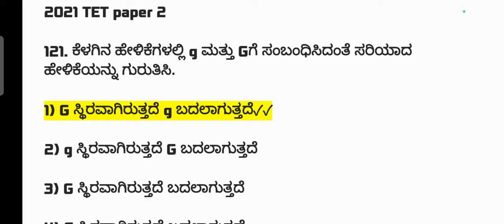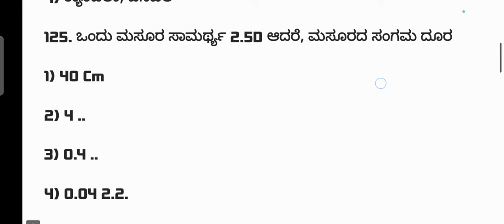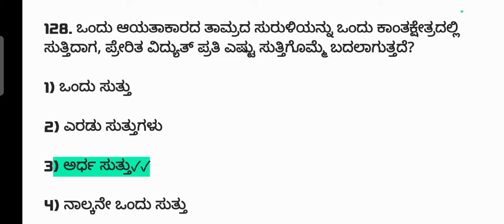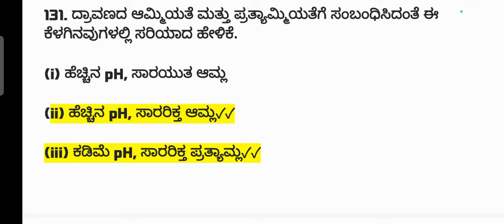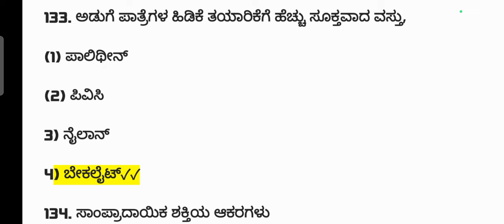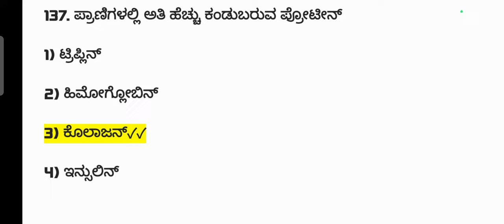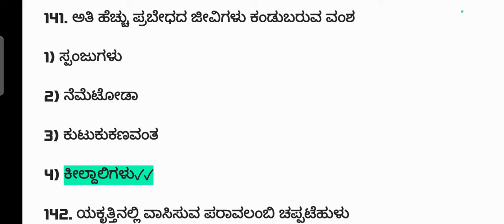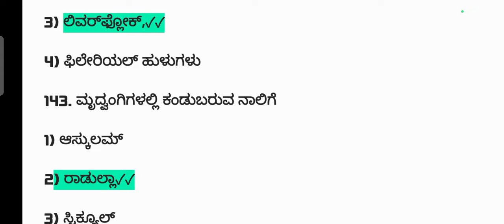Tet previous year science questions paper 2 2021 kartet paper 2 science questions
TET previous year questions  science paper 2

science previous year questions tet paper 2

paper 2 Tet science  questions

paper 2 key science 2021

science Tet questions with answers paper

Tet paper 2 science previous year questions

tet 2021 paper 2 question paper

Tet special class 2024

2014 to 2023 science previous year questions TET paper 2 Kannada medium

Kannada medium previous year question papers TET 2014 to 2023

ಟಿಇಟಿ ವಿಜ್ಞಾನ ವಿಷಯದ ಮೇಲೆ ಕೇಳಲಾದ ಪ್ರಶ್ನೋತ್ತರಗಳು

ವಿಜ್ಞಾನ ವಿಷಯದ ಮೇಲೆ ಕೇಳಲಾದ ಪ್ರಶ್ನೆಗಳು ಪೇಪರ್ 2

ವಿಜ್ಞಾನ ವಿಷಯದ ಮೇಲೆ ಕೇಳಲಾದ ಪ್ರಮುಖ ಪ್ರಶ್ನೆಗಳು ಟಿಇಟಿ 2024

ಪೇಪರ್ 2 ಟಿಇಟಿ ವಿಜ್ಞಾನದ ಪ್ರಶ್ನೋತ್ತರಗಳು 2023 ಪೇಪರ್ 2

2014 ರಿಂದ 2023ರ ವರೆಗೆ ಟಿಇಟಿ ವಿಜ್ಞಾನ ವಿಷಯದ ಮೇಲೆ ಕೇಳಲಾದ ಪ್ರಶ್ನೆಗಳು ಉತ್ತರ ಸಹಿತ ವಿಶ್ಲೇಷಣೆ

ವಿಜ್ಞಾನ ಪ್ರಶ್ನೋತ್ತರಗಳು ಟಿಇಟಿ ಪೇಪರ್ 2

ಟಿಇಟಿ ವಿಶೇಷ ತರಗತಿಗಳು 2024

ಟಿಇಟಿ ಗಣಿತ ಮತ್ತು ವಿಜ್ಞಾನ ಬೋಧನಾಶಾಸ್ತ್ರ ವಿಷಯದ ಮೇಲೆ ಕೇಳಲಾದ ಪ್ರಶ್ನೋತ್ತರಗಳು

ಸಂಪೂರ್ಣ ಕನ್ನಡ ವ್ಯಾಕರಣ ವಿಶೇಷ ತರಗತಿ ಎಲ್ಲಾ ಸ್ಪರ್ಧಾತ್ಮಕ ಪರೀಕ್ಷೆಗಳಿಗೂ ಉಪಯುಕ್ತ

ಸಮಾಜ ವಿಜ್ಞಾನ ಬೋಧನಾ ಶಾಸ್ತ್ರ ವಿಷಯದ ಮೇಲೆ ಕೇಳಲಾದ ಟಿಇಟಿ ಪ್ರಶ್ನೆಗಳು ಉತ್ತರ ಸಹಿತ ವಿಶ್ಲೇಷಣೆ

ಟಿಇಟಿ ಪರೀಕ್ಷೆ 2023 ಮನೋವಿಜ್ಞಾನದ ಪ್ರಶ್ನೆಗಳು
ಕನ್ನಡ ಬೋಧನಾ ಶಾಸ್ತ್ರದ ಪ್ರಶ್ನೆ ಪತ್ರಿಕೆ
ಗಣಿತ ಬೋಧನಾ ಶಾಸ್ತ್ರದ ಪ್ರಶ್ನೆ ಪತ್ರಿಕೆಗಳು.
ವಿಜ್ಞಾನ ಬೋಧನಾ ಶಾಸ್ತ್ರದ ಪ್ರಶ್ನೆ ಪತ್ರಿಕೆ
ಇಂಗ್ಲಿಷ್ ಬೋಧನಾ ಶಾಸ್ತ್ರದ ಪ್ರಶ್ನೆ ಪತ್ರಿಕೆ
ಹಾಗೂ ಮುಂತಾದ ಇನ್ನುಳಿದ ಅಂತಹ ಪರೀಕ್ಷಾ
ಸಂಬಂಧಿತ ಮಾಹಿತಿಗಳು ಇಲ್ಲಿ ಲಭ್ಯವಿದೆ.

ಕನ್ನಡ ಬೋಧನಾಶಾಸ್ತ್ರ ವಿಷಯದ ಮೇಲೆ ಕೇಳಲಾದ ಪ್ರಶ್ನೆಗಳು
ತರಗತಿಗಳು

ಕನ್ನಡ ವ್ಯಾಕರಣದ ಮೇಲೆ ಕೇಳಲಾದ ಪ್ರಶ್ನೆ ಪತ್ರಿಕೆಗಳು ಉತ್ತರ ಸಹಿತ ವಿಶ್ಲೇಷಣೆ ವಿಡಿಯೋಗಳ ಲಿಂಕ್ ಈ ಕೆಳಗಿನಂತಿದೆ

 ಬೋಧನಾಶಾಸ್ತ್ರದ ಮೇಲೆ ಕೇಳಲಾದ ಪ್ರಶ್ನೆಗಳು
ತರಗತಿಗಳನ್ನು ಕೆಳಗಿನಂತಿದೆ

@PEN paradisean in Education